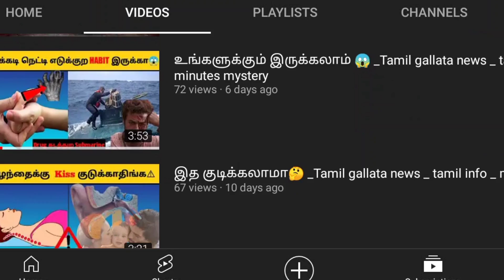Humanity 🥺😖_Tamil gallata news _ tamil info _ minutes mystery